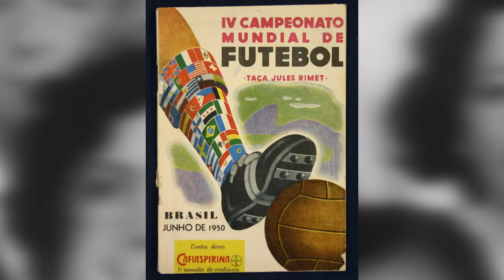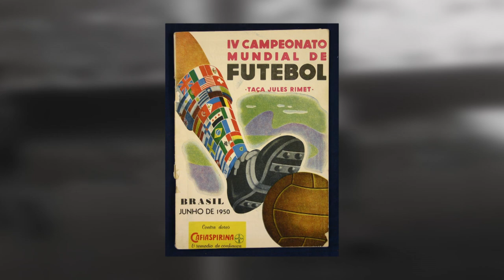HISTORIASCELESTES 28 - 1950: Eusebio Tejera y la anécdota de la foto